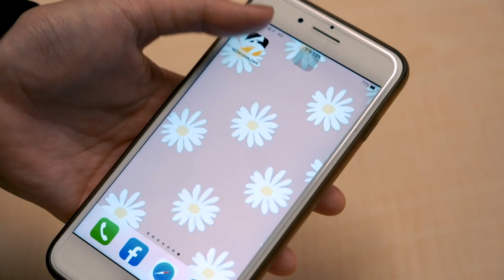HBL／淡商回來了！14戰全勝2連霸 陳美莉：勝利不是偶然